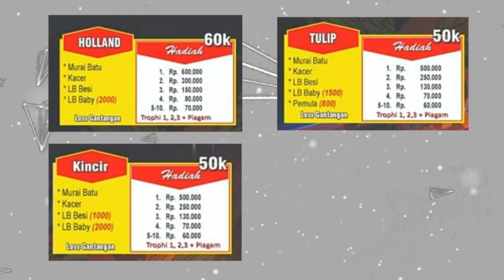Road to holland cup 2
lomba dan pameran burung berkicau, 14 juni 2020
Di Gantangan Wisma Holland, RUMBIA